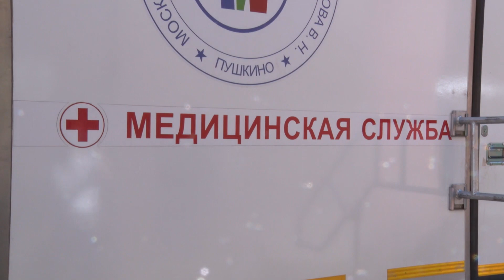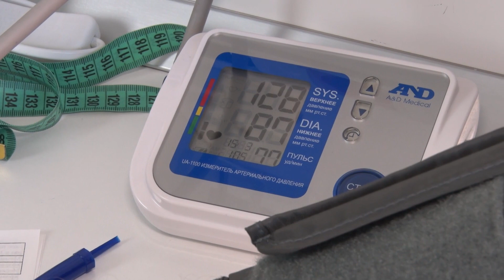Сотрудники «Пушгорхоза» прошли диспансеризацию в передвижных мобильных ФАПах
Каждый может быстро, качественно и эффективно проверить своё здоровье без отрыва от производства в передвижных мобильных ФАПах Московской областной больницы имени профессора В.Н. Розанова. Как сотрудники Пушкинского городского хозяйства прошли диспансеризацию, смотрите в сюжете.